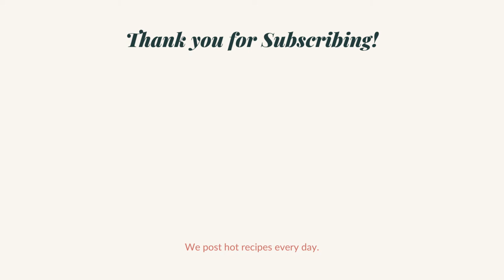Egg Chicken Noodles With Pan Fried Veggies | ଅଣ୍ଡା ଆଉ ଚିକେନ୍ ଚାଉମିନ୍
A short video on how to cook this delicious Egg Chicken Noodles. Enjoy

Ingredients:
* Noodles
* Chicken bone less [150 g]
* Egg [2 no]
* Cabbage thinly sliced [1 bowl]
* Carrot thinly sliced [1 no]
* Capsicum thinly sliced [1 no]
* Onion thinly sliced [1 no]
* Green chilly sliced [1no]
* Salt
* Herbs of your choice